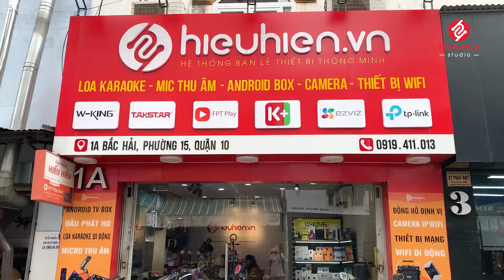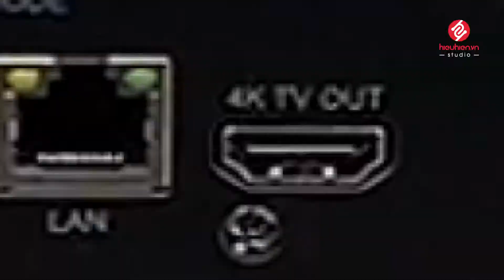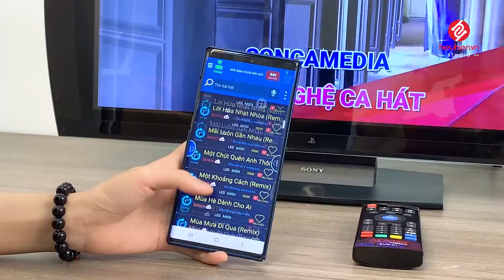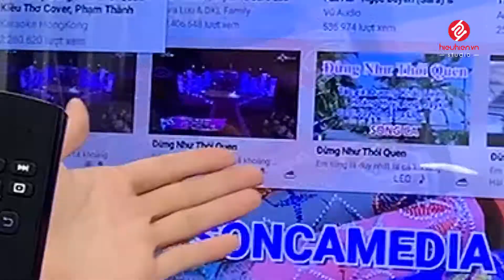Review chi tiết dà âm thanh di động động ACNOS KSNet445 [Hieuhien.vn]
Review Chi Tiết ✅ Dàn Âm Thanh Di Động ACNOS KSNet445 [Hieuhien.vn]
Tính năng nổi bật ACNOS KSNet445
Hát ngay hàng chục ngàn bài hát, không cần internet
Trộn bài Youtube và nhạc chọn lọc trên màn hình TV khi kết nối mạng Internet (WIFI/LAN)
Phát karaoke 4K lên TV qua ngõ HDMI
Điều khiển, xem video karaoke cùng lúc trên 8 thiết bị di động qua app Karaoke Connect
Hệ thống 4 loa nhỏ – gọn. Màu sắc trẻ trung, năng động
Bộ micro không dây UHF nhẹ hơi dễ hát
Pin Li-Ion 84Wh phù hợp hành lý ký gởi hàng không
🏠 CN1: Số 1A Bắc Hải, P.15, Q.10, TP.HCM